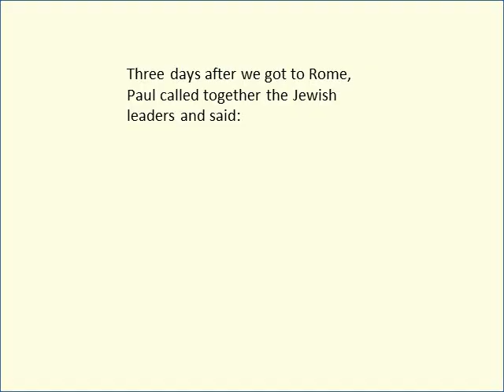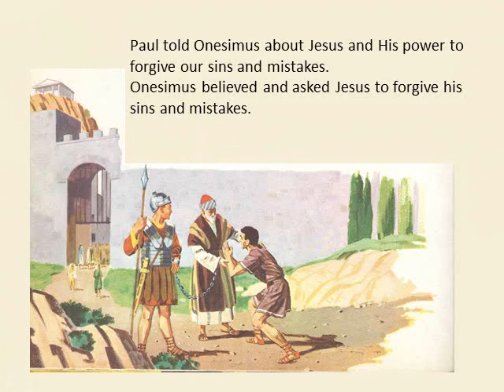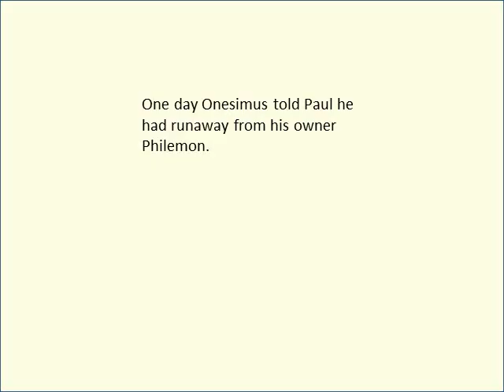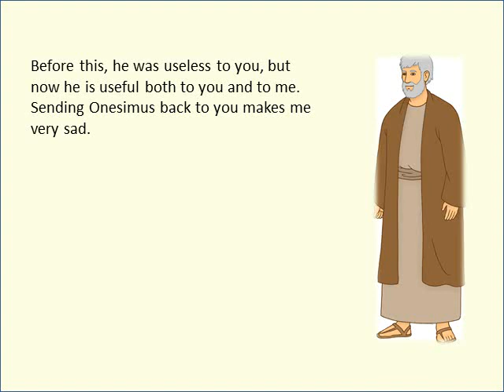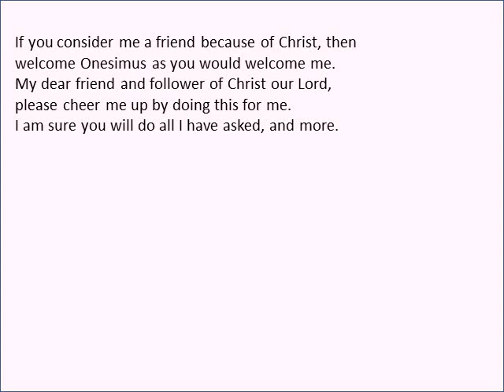The Bible Story of Philemon and Onesimus.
Onesimus was once Philemon's slave, but after meeting Paul, he becomes a Christian and helps Paul.